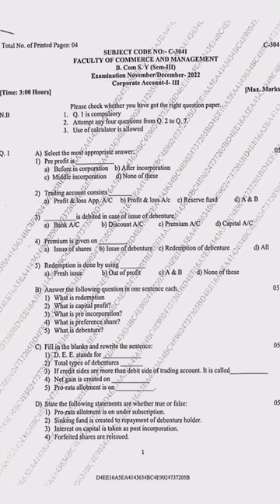B.com S.Y (sem-3) Corporate Account Paper